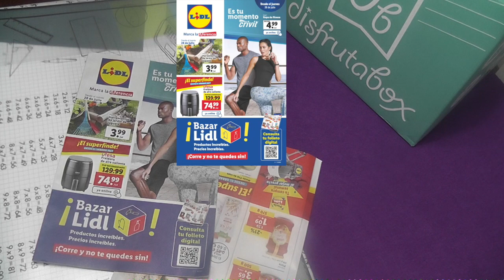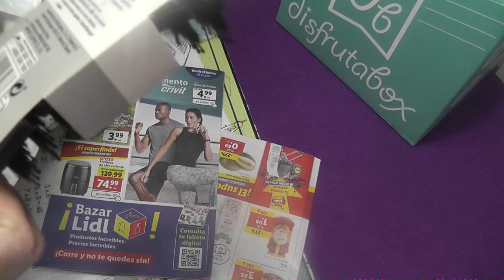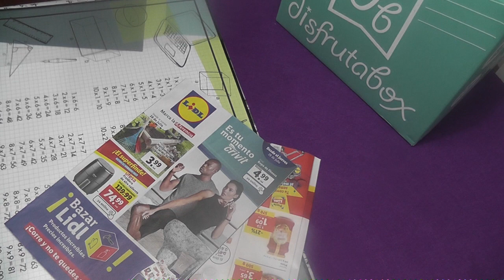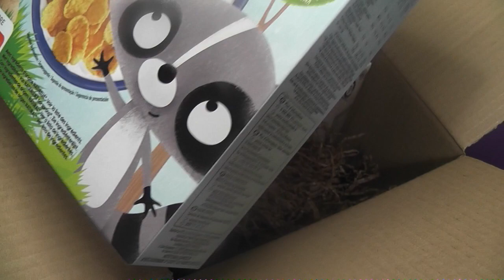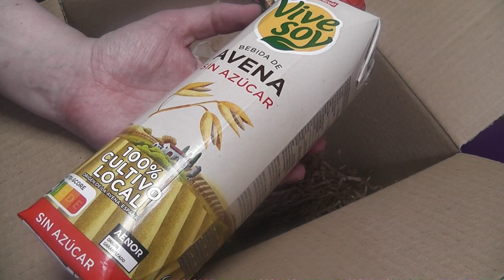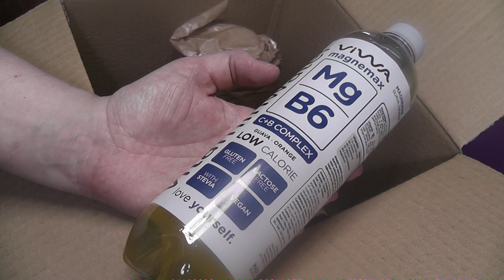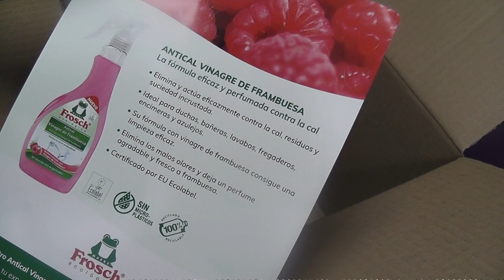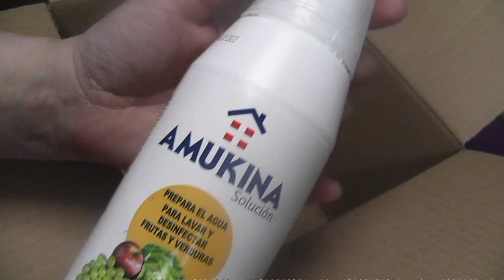🔥🔥 LIDL+MERCADONA+DISFRUTABOX ...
Noticia comentada

*En la descripción del vídeo hay enlaces de afiliación*